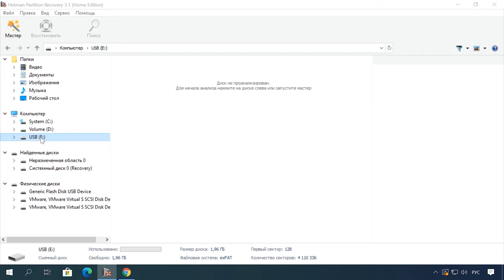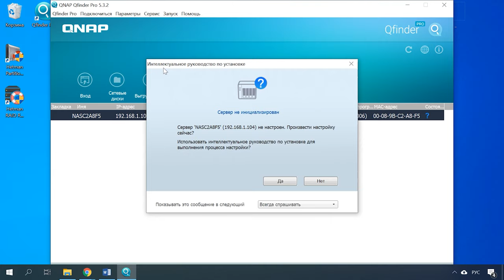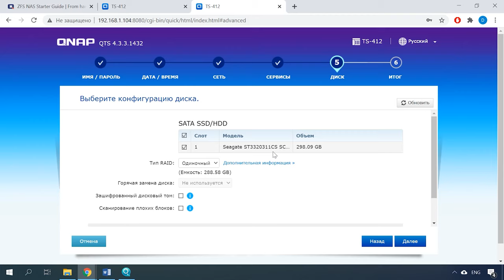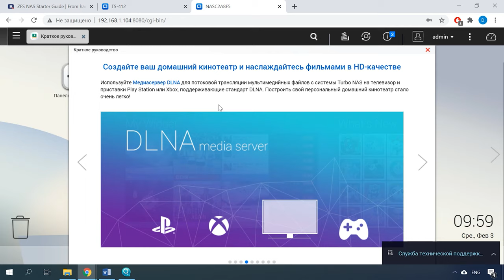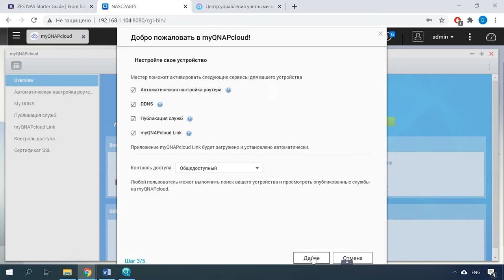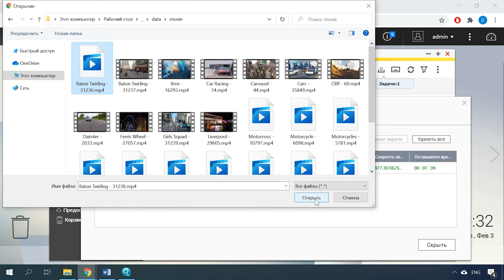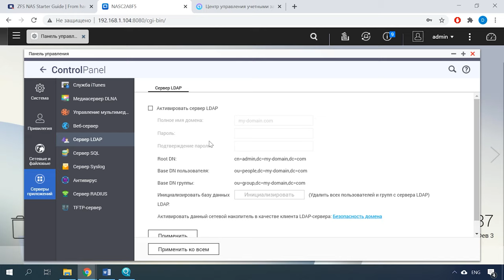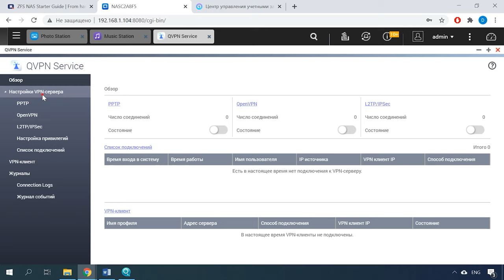🤩NAS хранилище QNAP TS-412, обзор, настройка, как создать собственное облако ☁️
⭐⭐⭐⭐⭐ Смотрите краткий обзор NAS-устройства модель QNAP TS-412. Я расскажу об основных функциях данной модели и разберу его первичную настройку.

NAS-сервер (QNAP TS-412) представляет собой версию с четырьмя отсеками для дисков. Компания QNAP имеет в своем арсенале более полсотни различных моделей подобных устройств, разобраться среди которых бывает непросто. Этот небольшой бюджетный NAS-сервер неплохо подойдет для организации домашнего хранилища или для небольшого офиса.

👉 NAS-хранилище QNAP TS-412, обзор, настройка, как создать свое облачное хранилище -

Содержание:
00:00 - Вступление
01:20 - Краткие характеристики QNAP TS-412
02:42 - Настройка системы (первый старт)
06:57 - Управление сервером с ПК и мобильного
07:53 - Персональное облако, как настроить и пользоваться
09:31 - Синхронизация между устройствами
11:21 - Дополнительные функции и расширение возможностей
15:01 - Заключение

Данная модель NAS - это многофункциональный сервер, с возможностью организации хранилища большого объёма, он является неплохим выбором для домашнего использования или как вариант для небольшого офиса. Благодаря широкому набору протоколов сетевого доступа, может использоваться с любыми версиями операционных систем. Это мощное и одновременно простое в управлении сетевое хранилище, предназначенное для хранения, резервного копирования и удаленного доступа к данным, а также для домашних развлекательных услуг. Располагая собственной облачной инфраструктурой, вы всегда будете иметь доступ к собственным файлам, и они всегда будут у вас под контролем.

Другие видео